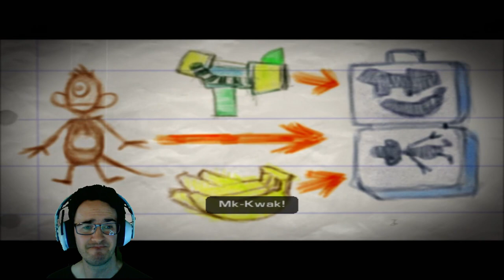Annihilation Nation l Ratchet & Clank Up Your Arsenal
Looks like Ratchet & Clank have found another awesome Gladiator Tournament in the form of ANNIHILATION NATION!